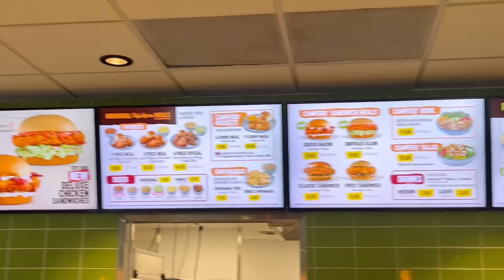Trying pollo campero for the first time